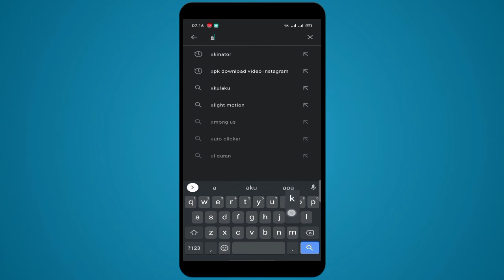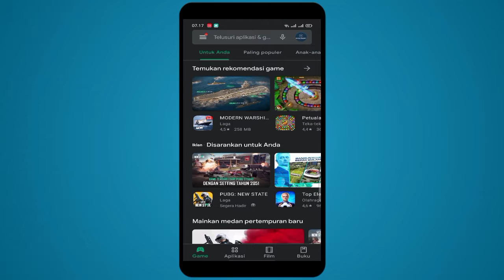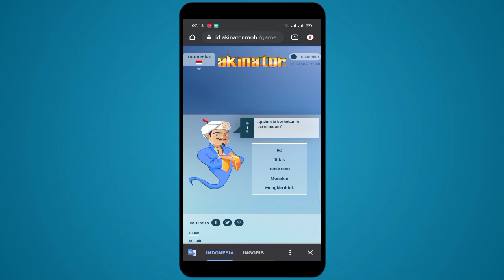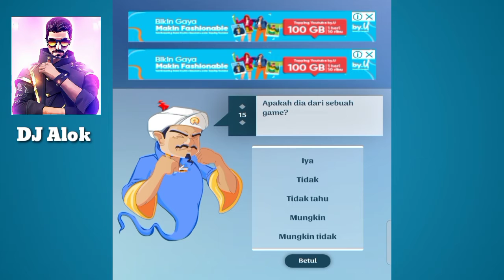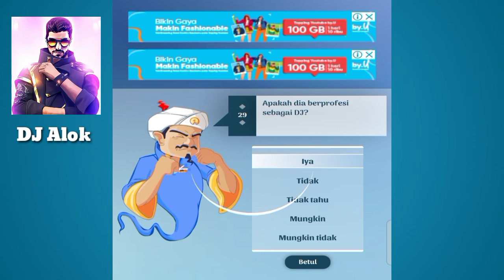Game Sulap Pembaca Pikiran Manusia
Game pembaca pikiran terbaru